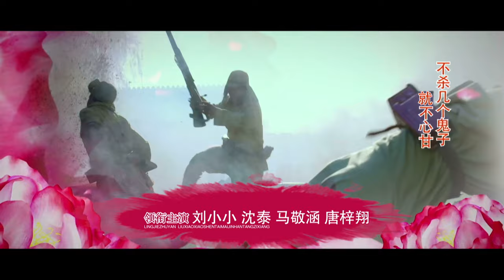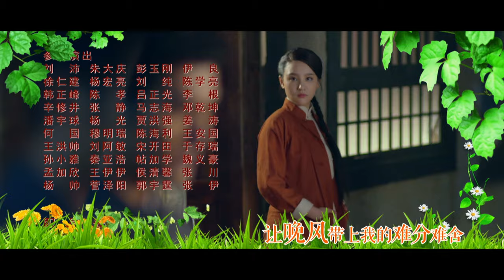【🔥首播抗战剧】《憨媳从军》11 | 彪悍村姑嫁给八路, 扛起枪和丈夫上战场抗日 | 沈泰 刘筱筱 马敬涵 周笑莉 黄小戈 张欣颜【捷成华视悬疑剧场】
12月22日全网首播🔥每晚20:30更新 陪你跨年🎉
导演: 蓝志伟
主演: 沈泰 / 刘筱筱 / 马敬涵 / 周笑莉 / 黄小戈 / 张欣颜 / 鞠泓宇 / 刘惠 / 刘巍巍 / 闫月明 / 赵睿哲 / 唐梓翔
类型: 剧情 / 战争
制片国家/地区: 中国大陆
语言: 汉语普通话
集数: 32

剧情简介：
　　抗战初期，村姑花水仙在丈夫——八路军指导员马天龙的教育和帮助下，从一个莽撞冒失的农家女逐步成长为一名机智勇敢的八路军女战士的故事。村姑花水仙心地善良爱憎分明，她自诩为花木兰的后代，从小就做着参军打战建功立业的巾帼梦。在阴差阳错地嫁到了当地大户马家后，她无意中发现自己的丈夫马天龙竟然是一名八路军侦查员。于是，花水仙终日缠着马天龙，主动请缨要求参与任务。马天龙觉得花水仙没有接受过革命思想的教育熏陶，担心她成事不足败事有余。他屡次推脱花水仙却架不住她日渐高涨的革命热情，为了掩饰身份及时完成任务，在对花水仙进行一番强化训练和教育后，他们匆匆上阵投入到紧张的抗战斗争中。两人的感情在战火纷飞中日益深厚起来，而花水仙在马天龙的帮助下，也完成了从村姑到八路军女战士的华丽蜕变。